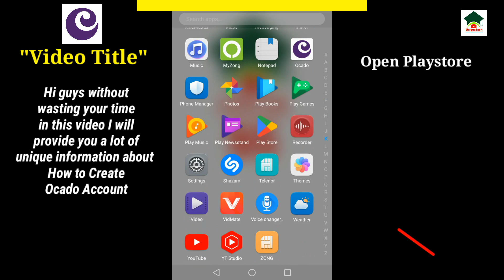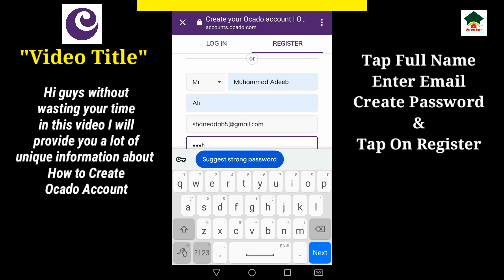How to create ocado account||Sign up ocado account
Assalam-O-Alikum Unique Tech Family.In this video I will tell you about How to create ocado account.Hope you guys enjoy the video and give a like If you enjoy the video And also subscribe to my channel to get more informative videos like this.

                              Take Care
                              Allah Hafiz